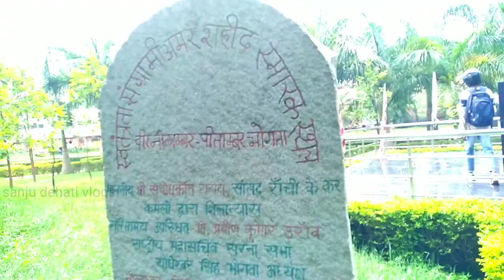राँची का न्यू सबसे सुन्दर पार्क फ्री में करें मस्ती //Oxygen Park Ranchi //ऑक्सीजन पार्क राँची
your quaries:

oxygen park
new park
ranchi new park
oxygen park ranchi
ranchi oxygen park
oxygen park morabadi
morabadi park
morabadi stadium
titli park
ranchi
flower park ranchi
new flower park ranchi
new park in ranchi
sabse sunder park in ranchi
ranchi ja sabse sunder park
biggest park in ranchi
top five park in ranchi
top 5 park in ranchi
top 10 park in ranchi
top 5 beautiful park in ranchi
free park in ranchi
ramchi me free park
tigor hill ranchi
canneryhill
rock garden ranchi
rock garder
kanke dam park
sidhu kanhu park
ormanjhi zoo
machhli ghar ranchi
sabse bada park
ranchi ka sabse bada park
ranchi ka sabse sunder park

Wireless mic

Wire mic

Power bank

Selfie stick

Edditing software : kinemaster

Thumbnail maker : Fixellab

sanoj mahto

from - Ormanjhi, Ranchi (Jharkhand )